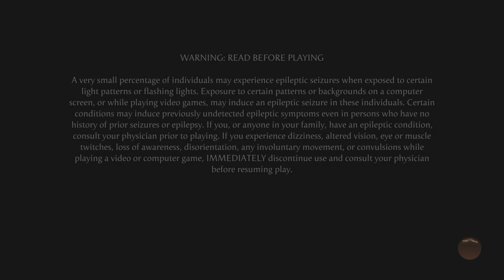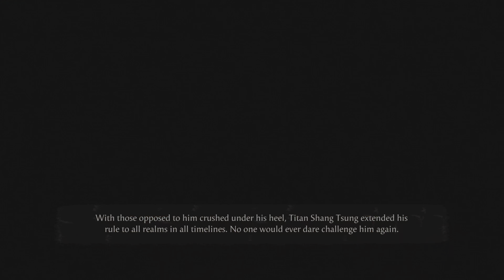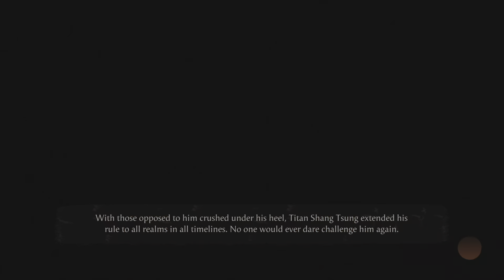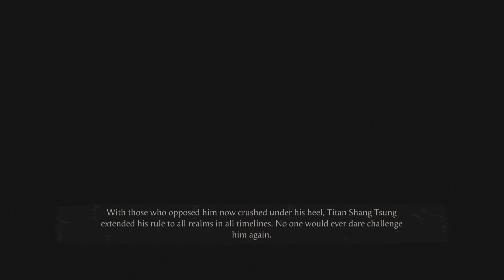Fighting very hard ai in chapter 15 leads to a full kenshi run